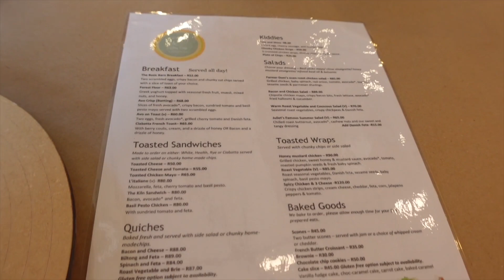VLOG #3: CLAY CAFE LONEHILL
Hi friends 🌸